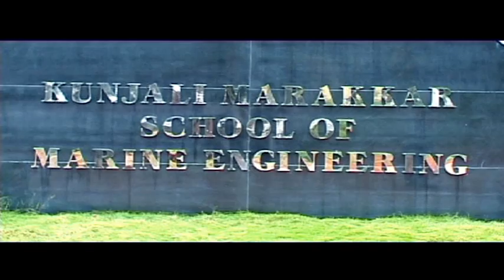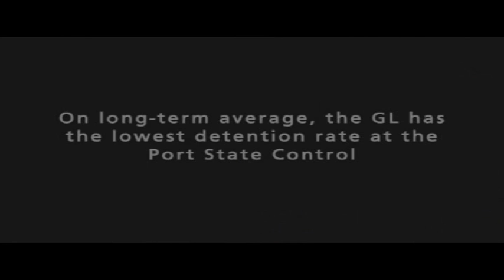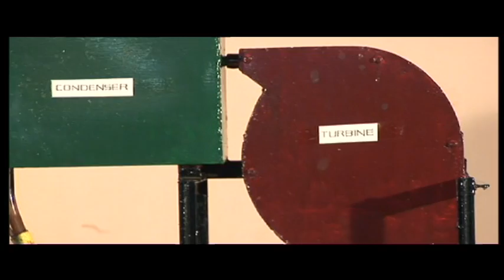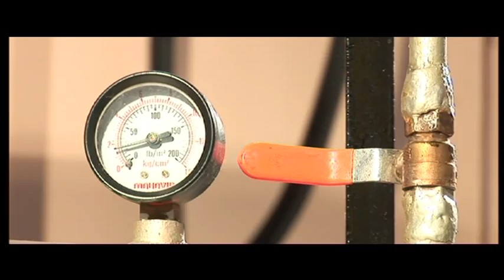Learning to Innovate 2nd edition - part 1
A documentary based on Kunjali Marakkar School of Marine Engineering Final Year Student's Project Works. This episode depicts the following project works - Voith Schneider Propeller and Steam Turbine Power Plant.